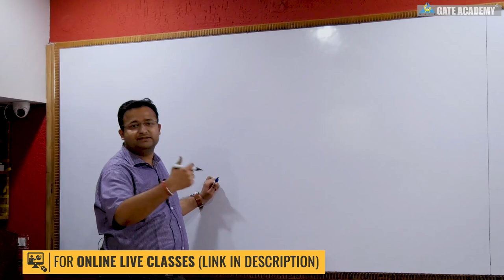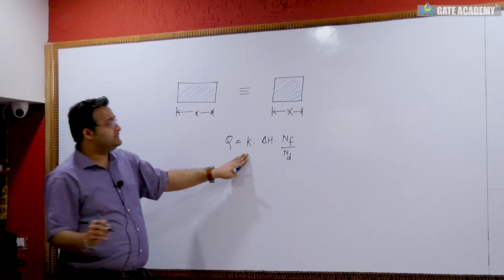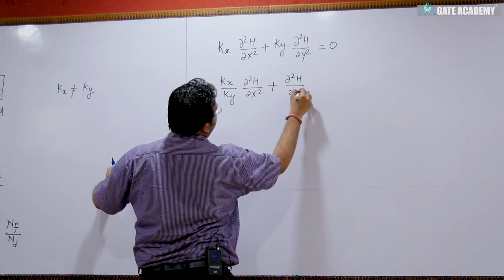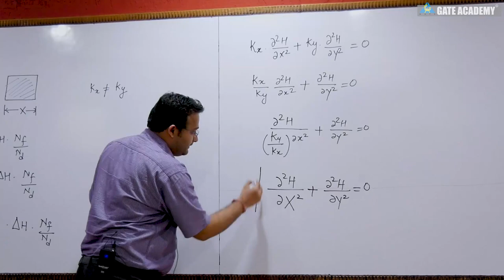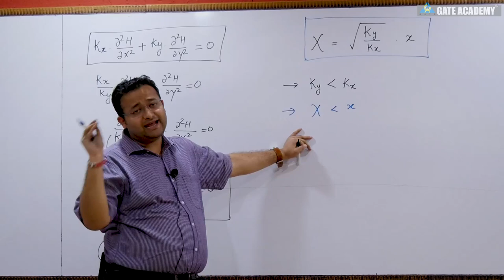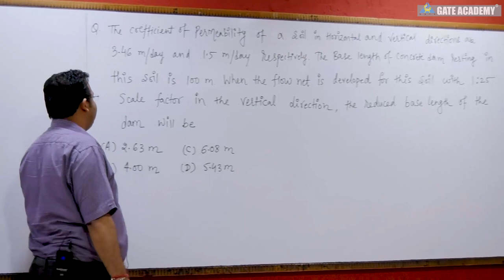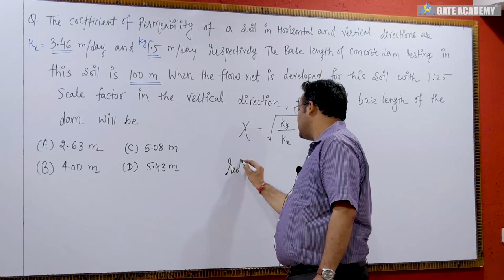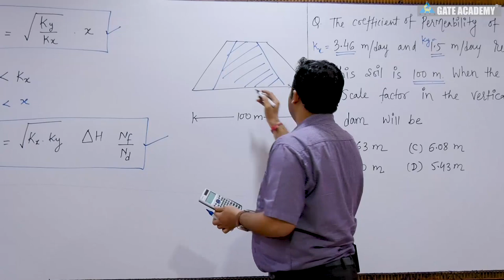Seepage Through Anisotropic Soil | Lecture 20 | Geotechnical Engineering